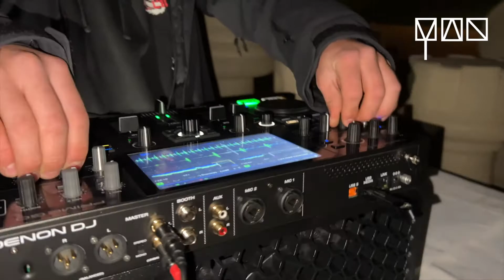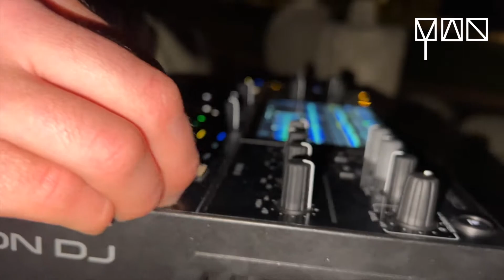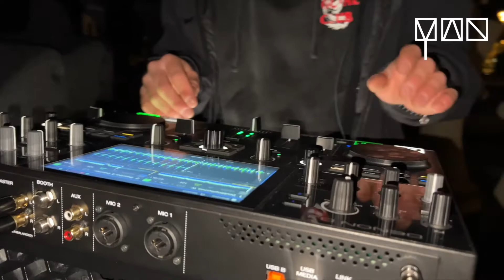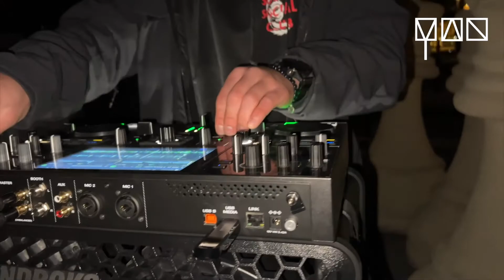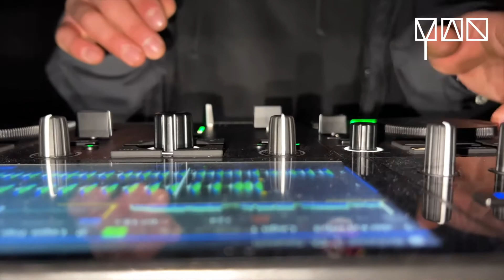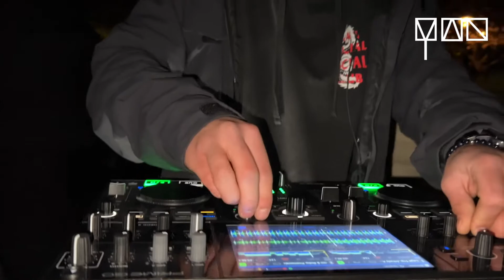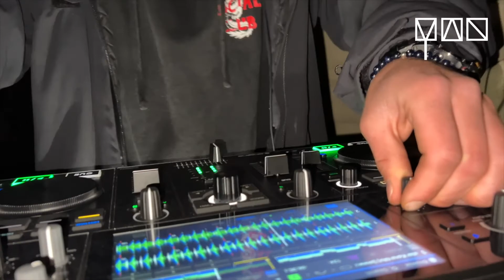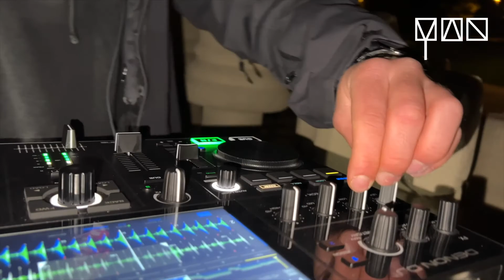Minimal Techno Mix 2023 | Norway Stavanger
"Embark on a mesmerizing journey through the enigmatic territory of Norway, where massive chess pieces loom mysteriously around the DJ, casting an otherworldly atmosphere. In this surreal setting, you delve deep into the heart of Rominal Microhouse music, a genre born in the underground scene of Romania.

Be transported to a realm of sonic exploration, where every beat is meticulously curated, and only the finest and most underground track IDs grace the mix. The hypnotic rhythms and ethereal melodies will be enveloping you, creating emotions from a mix like no other.